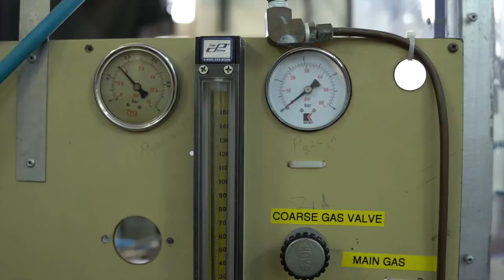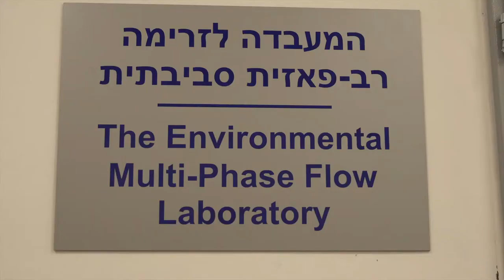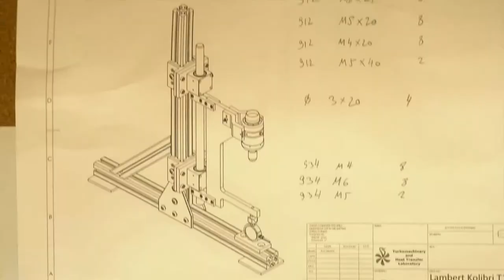Solomon Souza paints mural at - The Technion Haifa, Jet Engine Building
Solomon Souza paints mural at The Technion Haifa - Israel's tech leader.
On the wall of the Tark Recu Turbo Jet Engine Building